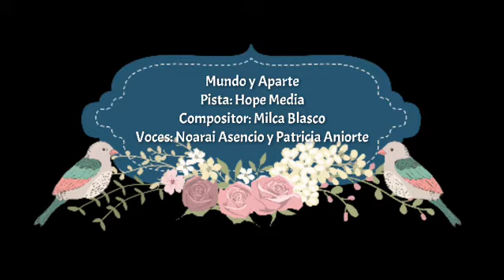Mundo y aparte (signos)